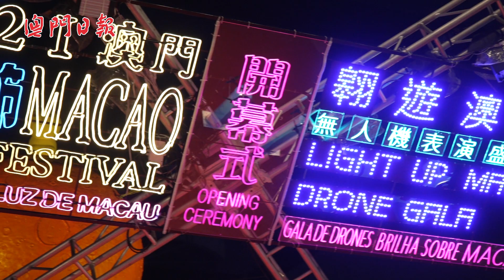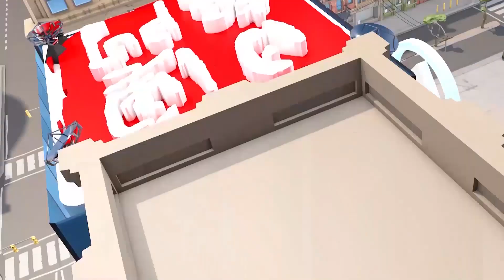【澳門旅遊+】魅力夜空 上映科幻光影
【火星等緊你】2021光影節正式開幕！光與影攜手走進澳門的冬日，用曼妙的身姿照亮夜空，為居民遊客展開了一場迷人的光影奇幻之旅。本次活動以“火星想旅行”為主題，匯聚燈光裝置、互動遊戲和光雕表演，為澳門各區送上歡樂，吸引更多遊客到場打卡。